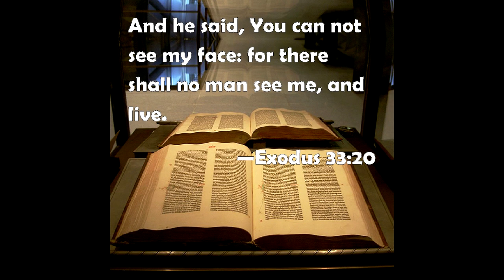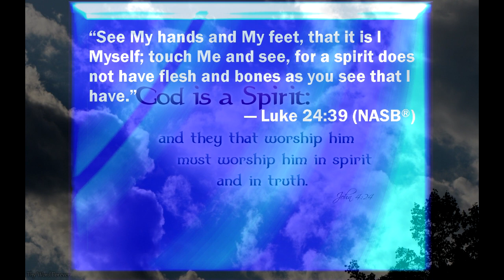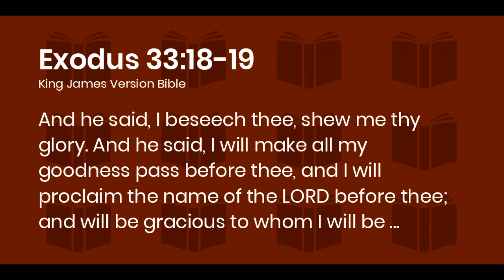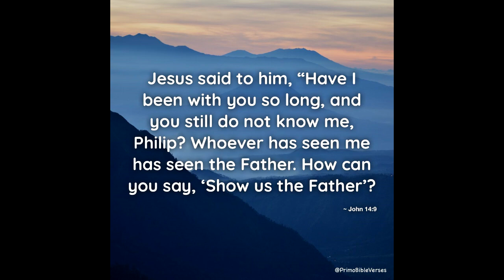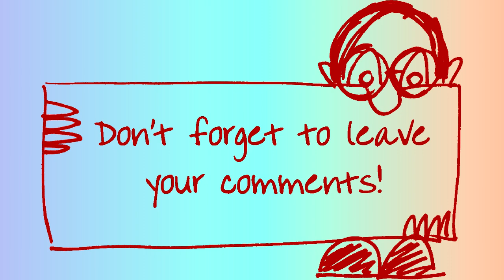Nobody Has Seen God and Lived - But What About Moses?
Scripture tells us that nobody has seen God and that nobody can see God and live.  But scripture also tells us that God spoke with Moses face to face.